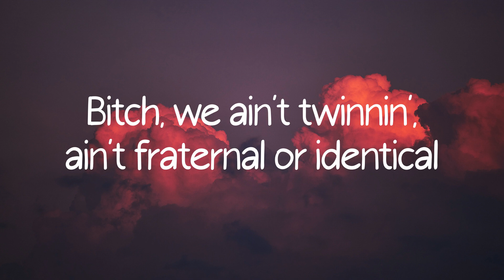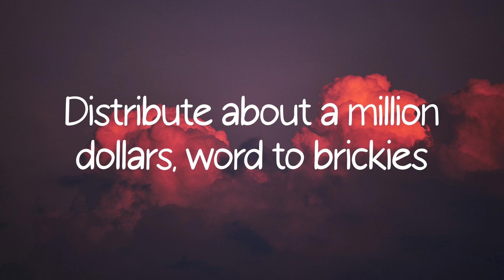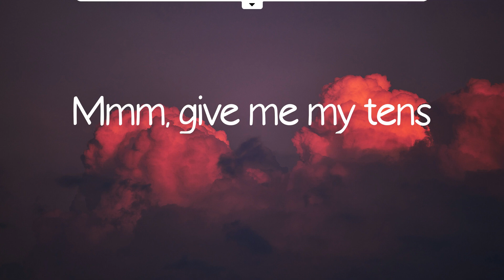Nicki Minaj - FTCU (Lyrics)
Lyrics Nicki Minaj - FTCU

Fuck this, fuck this club up (yeah, yeah, yeah yeah)
Fuck this club up (yeah)
Fuck this, fuck this club up (fuck it) (yeah, yeah)
Fuck this, fuck this club up (fuck it)
Fuck this club up
Ayo
I tell 'em that I'm the Sleeze, they tellin' me, "Okay, prove it"
I leave these bitches on read, so they know that they blew it
I tell 'em I'm movin' units, my videos, they gon' view it
Spotify ain't gotta lie, they really streamin' my music (woo)
I give bitches the crown, they fuck around and lose it, nah
I am the wave, I only wave when I'm tellin' 'em, "Bye"
Bitch, we ain't twinnin', ain't fraternal or identical
When I'm around, bitch, you know you become invisible
Mm, who wanna play with Nicki?
Got the power, I could tell my niggas spray like 50 (brrt)
Come on, bitch, I just put a milli' on my Richie
I still got the juice, bitch, buy a sippie
I will never slippy, like a Mickey
Stay in your Tory lane bitch, I'm not Iggy
I know that these niggas tryna bang like Chiddy
I am such a catch, nigga, throw in ya mitty
Uh
Who wanna play with Nicki?
Got the power, I could tell my niggas spray like 50
Distribute about a million dollars, word to brickies
Told 'em to keep fifty, my cut nine-fifty, bitchy